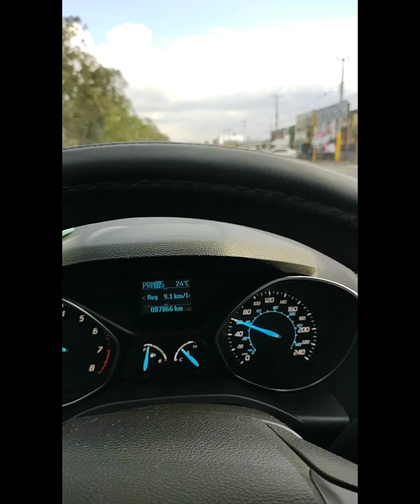CAMBIO DE AMORTIGUADORES FORD ESCAPE